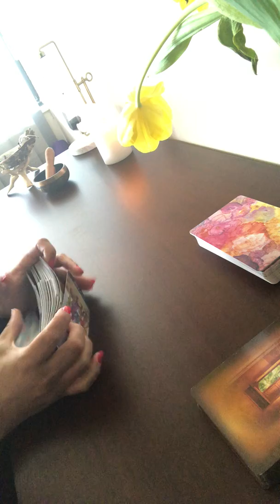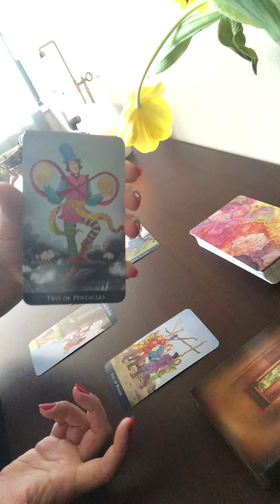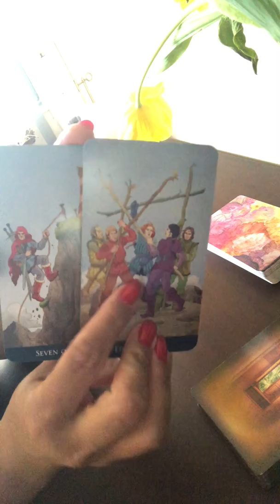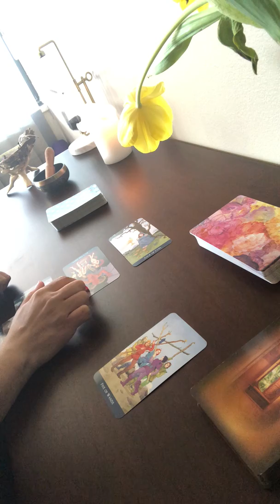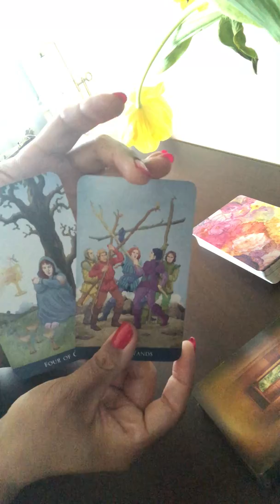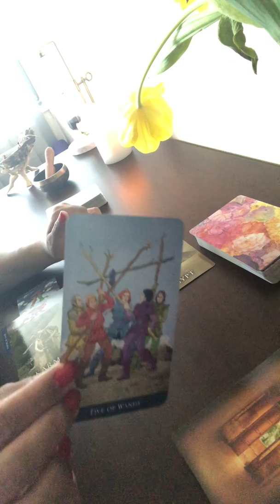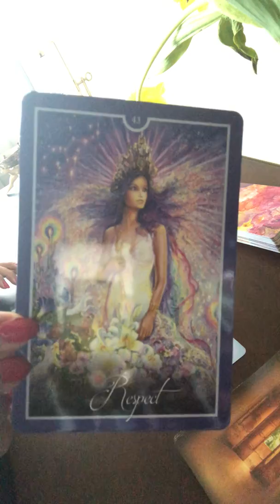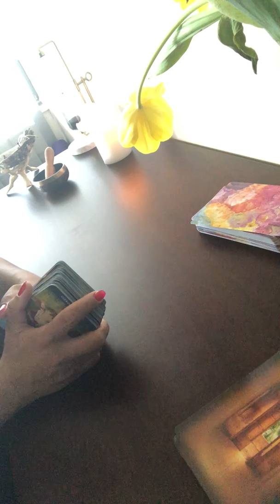Earth signs - June 4, 2018